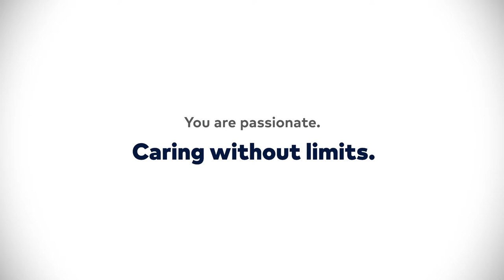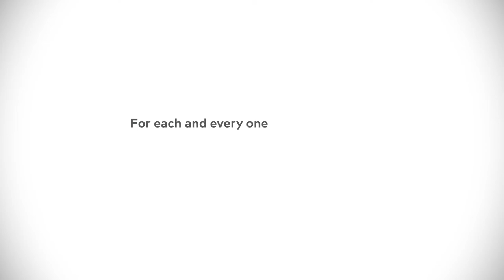HCA Healthcare Hospital Week 2020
HCA Healthcare pays tribute to all our talented and compassionate team members who work together to advance healthcare at our local hospitals during Hospital Week.